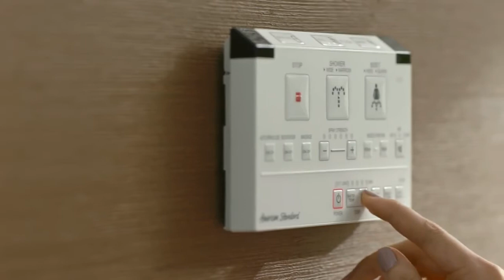Acacia new WC American standard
Acacia w.c. ke bare mai is vedio mai bata ya hai